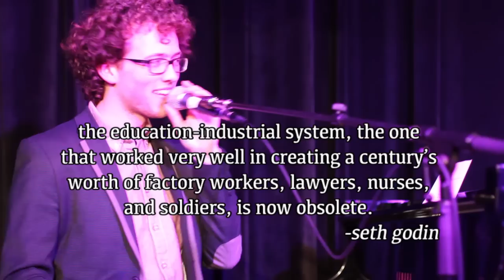STUPID ME - The Yesberger Band. Make School Different.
- new record on it's way!
lyrics below!

Devon Yesberger - piano/voice
Spencer Stewart - bass
Gabriel Smith - drums
Nick Frenay - trumpet
Thomas Harris - alto sax
Edmar Colon - tenor sax
song/horns written by devon yesberger

LYRICS: (with one not-to-be-spoken-in-school explicit word, beware)
Quit making promises
If you don't keep them
Stop stealing dreams
Like we don't need them

Just cuz dreaming never happened to you
Doesn't mean you can chew us up and
Spit us out into a single file line

You try to shut us up, with just a pair of scissors
But no we won't forget: for every wand there is a wizard

Doesn't mean you can rule us and school us
Until we drool up the same sad story from our empty minds -- don't waste our time

Stupid me
I had a dream
But you stole it
Stupid me
But I'd never know it

Cuz education doesn't make a better man
Education doesn't make a better man
But dreaming can

"I wanna be a good guy lawyer, stand up to the big employer so the average joe can float down the mississippi like tom sawyer on any given Saturday."

Quit fucking with the truth
Like you think you're Jesus

No this broken system won't produce
Until you put your faith in genius

Doesn't mean you can fuel a dying fire
With your pride and your worthless paper lies

Cuz they burn quick, bright, and then they die

But dreaming can

"I wanna be a doctor. Or the pilot of a helicopter. Or maybe I wanna save the world in private cuz I like my peace and quiet."

"But me, I wanna be a musician. I wanna make the music to which people dance and listen. So that I can stay inside and complain about all the sunsets I'll be missin' while I execute this mission."

But dreaming can